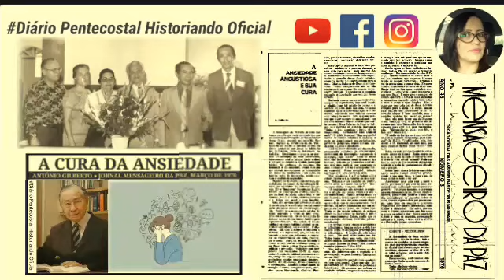COMO SE LIVRAR DA ANSIEDADE ANGUSTIOSA? ANTÔNIO GILBERTO, 1976